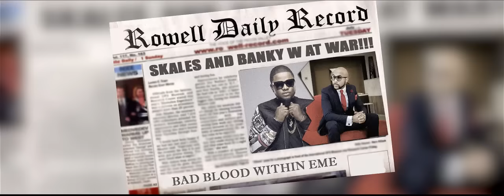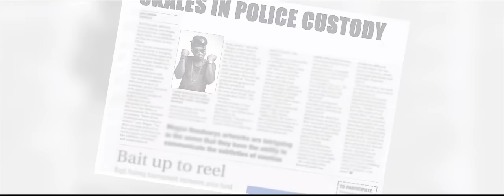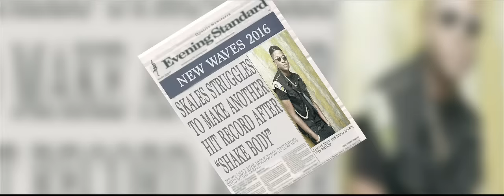SKALES - NOBODY'S BUSINESS FT BANKY W (OFFICIAL VIDEO)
Also available for download/streaming on Spotify, Tidal, Google Play, Spinlet, Music Plus, Tecno Boom Player and others